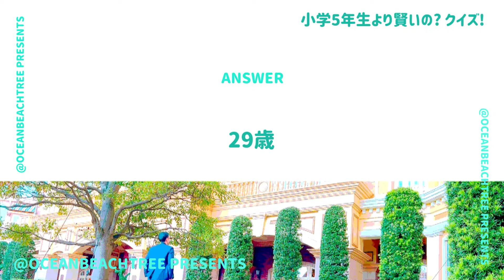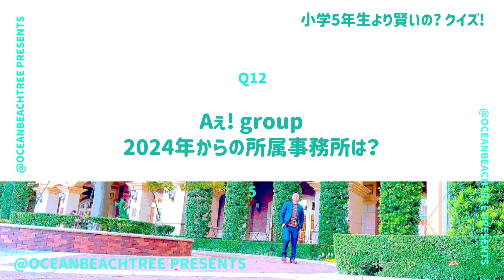小学5年生より賢いの【5月10日放送/Aぇ! group】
「小学5年生より賢いの」Aぇgroup

全問正解して念願のデビューへ！長尾謙杜（なにわ男子）、キンタロー、永尾柚乃も！